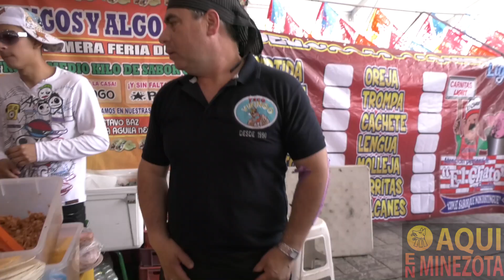FERIA DEL TACO -PAPI CHAKALITO